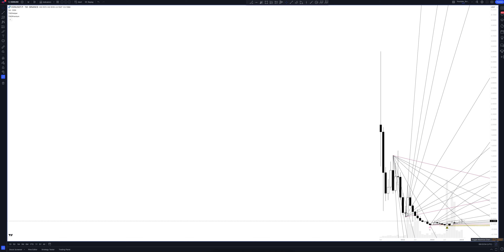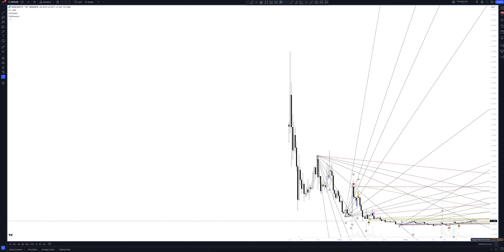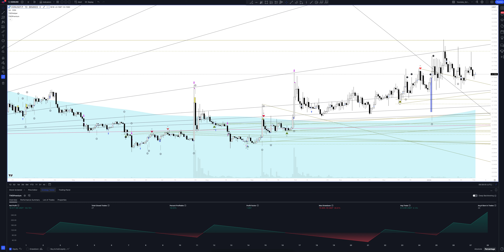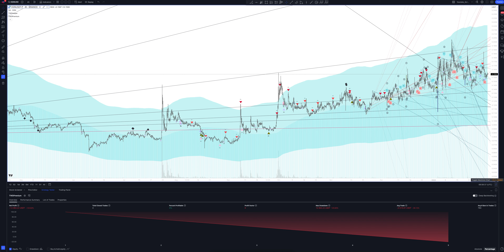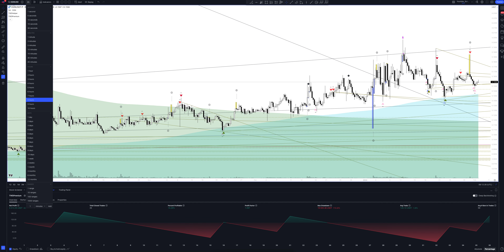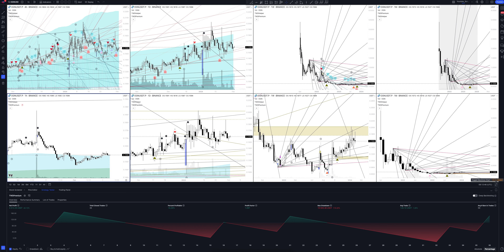Origin Protocol forecast, (OGNUSDT.P) today analysis and 2024 | ORIGIN PROTOCOL / TETHERUS price pre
In this video you will see a complete overview and professional analytics of ORIGIN PROTOCOL / TETHERUS on all time intervals, and also learn how to buy or sell ORIGIN PROTOCOL / TETHERUS today and next week. Considering that we are analyzing monthly timeframes for OGNUSDT.P, this will help you make forecasts for any time interval. Whether you are a trader starting from scratch or an investment enthusiast, this video will definitely give you a complete understanding of the market situation.

If you are interested in the ORIGIN PROTOCOL / TETHERUS price forecast for today and tomorrow, see the ORIGIN PROTOCOL / TETHERUS analytics on the hourly interval.
If you are a trader and you are interested in the price forecast ORIGIN PROTOCOL / TETHERUS for the day, look at the analytics ORIGIN PROTOCOL / TETHERUS on the daily timeframe.
If you are an investor and you need a price forecast Origin Protocol for a week, look at the analytics ORIGIN PROTOCOL / TETHERUS on a weekly interval.
If you are a professional investor and you are interested in the Origin Protocol price forecast for 2023, see the OGNUSDT.P analysis on a monthly interval.

All analytics are done using the professional trading indicator The Waved™ Premium. In it you will find trading signals for ORIGIN PROTOCOL / TETHERUS, VSA analysis Origin Protocol, technical analysis OGNUSDT.P, divergence signals for OGNUSDT.P, review of trading patterns. And you will find out whether the price will goes up or down in the near future. Origin Protocol is a web3 protocol with the mission to bring non-fungible tokens (NFTs) and decentralized finance (DeFi) to the masses. After the Origin team has been building consumer-friendly products in the blockchain space for years, they learned that decentralized commerce would satisfy needs that users cannot fulfill with centralized alternatives. This can happen in the form of NFTs as digital collectibles or for financial applications. Origin Protocol aims to create crypto-centric and user-friendly applications that will enable decentralized applications to rival their centralized counterparts. Origin Protocol also believes that decentralized finance, while growing, is still too cumbersome and complex for average users. Therefore, even crypto-savvy users prefer alternatives like credit cards and mobile payments for their convenience. For this reason, Origin Protocol has been focusing on enabling commerce on the blockchain across verticals like non-fungible tokens and decentralized finance.